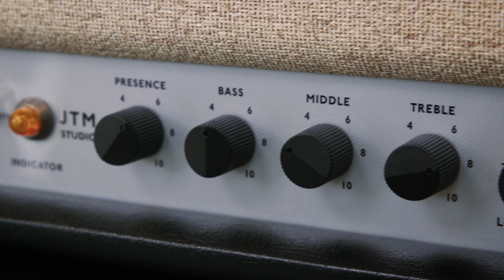Backstage With Joe Hottinger of Halestorm | Studio JTM | Marshall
Joe Hottinger of Halestorm joins us backstage this week in the Marshall cabin and shreds on the Studio JTM. Joe runs us through his relationship with Marshall, his favourite parts of performing live and how he uses the Marshall Studio range to achieve the signature Halestorm sound.

- Chapters -
00:00 - 00:35 Introduction
00:36 - 01:15 Joe plays the JTM boosted
01:16 - 01:48 EQ Settings
01:49 - 02:18 Playthrough
02:19 - 02:36 How the Studio JTM compares to the other studio amps
02:37 - 02:47 Playthrough
02:48 - 03:22 Joe's favourite songs to play live
03:23 - 03:39 Playthrough
03:40 - 03:53 What Marshall means to Joe
03:54 - 04:32 Outro